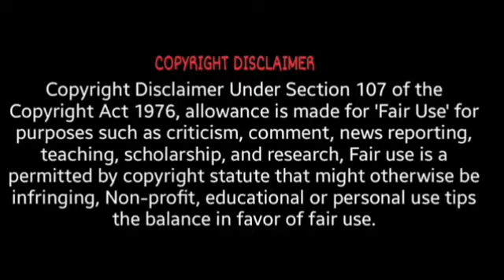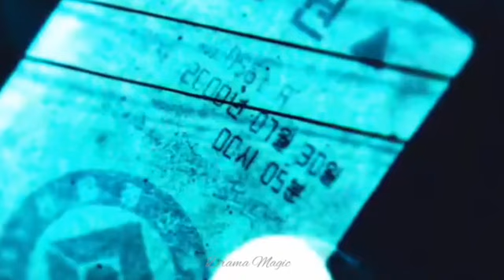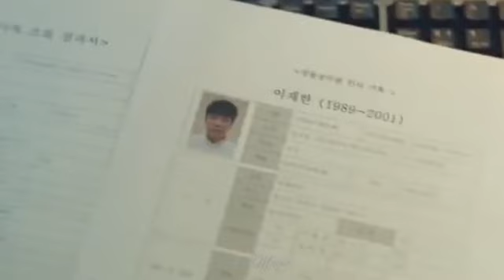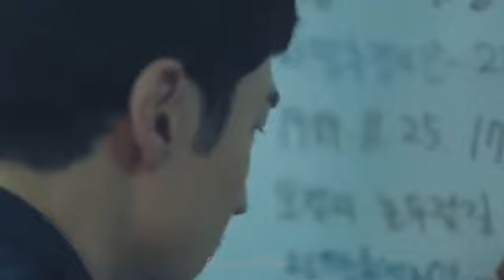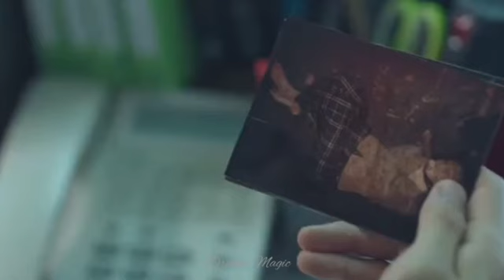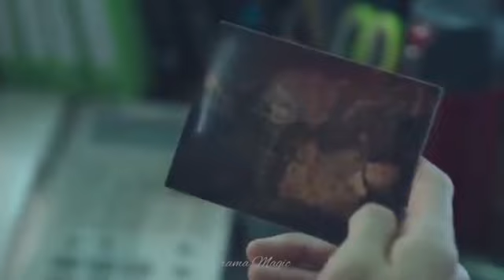Signal | Ep:2 | Korean Crime Thriller series explained in malayalam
If you would like to remove any movie clips I have used in my YouTube channel please send an email to and your clips will be removed immediately. We have invested a lot of time and effort raise this channel. Please don't give copy right strike , instead ask me to remove your movie clips